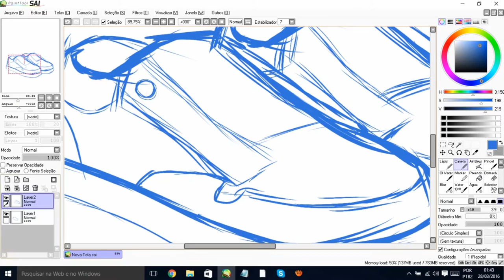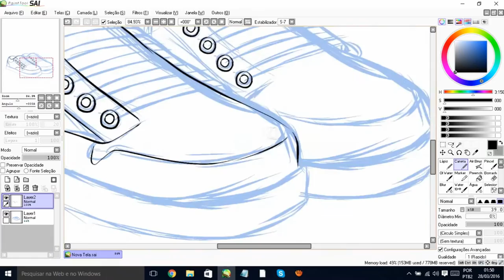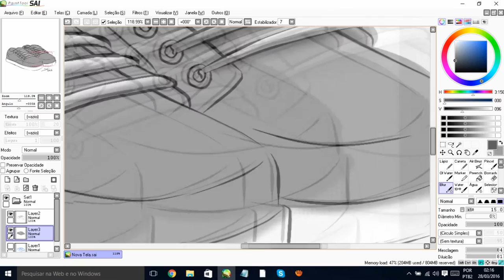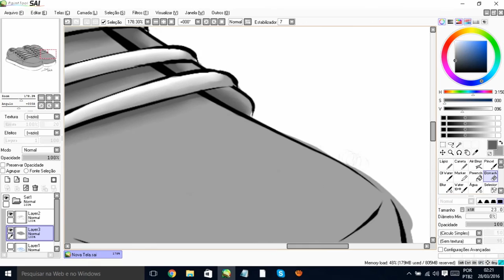[Paint Tool SAI] Desenhando Um Par de Tênis | Nanquim Virtual #05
Olá pessoal.

Tudo bem?

Esse vídeo é referente a terceira etapa da primeira Torre dos Desafios do Desenhista (Iniciante): Um Par de Tênis.

Se gostarem cliquem em gostei, comentem e compartilhem. Não se esqueçam de se inscreverem... =]